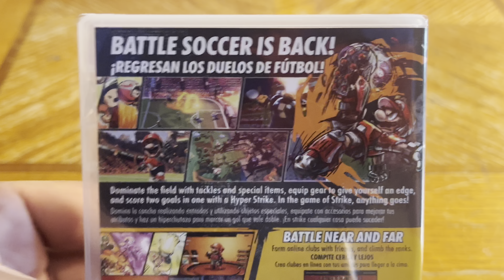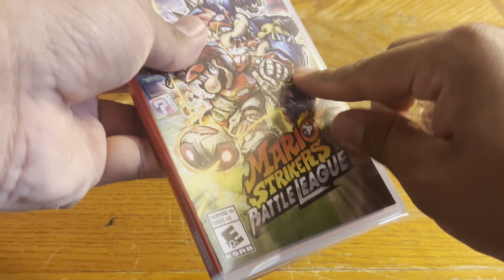Mario Strikers Battle League Unboxing